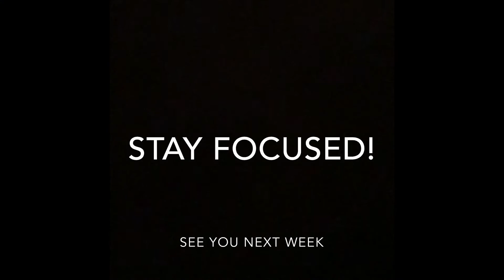Week 4 Abs